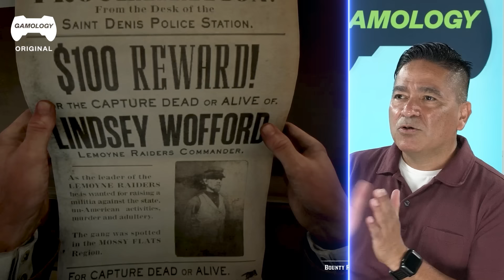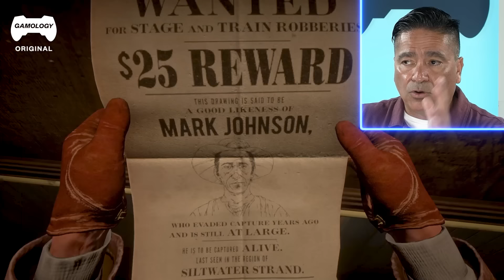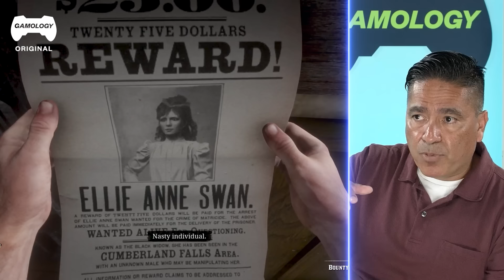Police Officer Reacts to Bounty Hunts in Red Dead Redemption 2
Your favorite Cop is back today reacting to Bounty Hunts from the acclaimed Red Dead Redemption 2. Follow Chris along as he watches different missions and the process it takes. Also, find out how modern-day Bounty Hunting differs from the old Western-style but also the surprising similarities and when the last public execution in Los Angeles was (as a fun fact?). What did you think of today's video?

The action-adventure game Red Dead Redemption 2 takes place in a Western-themed setting. In the game, players explore a fictionalized version of the Western, Midwestern, and Southern United States in the late 1800s, during the wild period of the Wild West. The player controls Arthur Morgan of the Van der Linde gang, a member of the outlaw gang, as he completes numerous missions to advance the plot.

0:00 Intro
0:32- What's Up
0:44 Let's talk about Bounty Hunters
1:45 Dead or Alive
3:02 Evil Woman
3:54 What is a Bounty?
4:43 Escapes
5:55 Tools of the Trade
6:57 Multiple Warrants
7:25 Public Execution
9:00 Bow and Arrow vs Gun
10:20 Conclusion